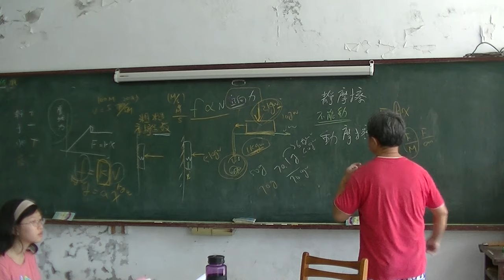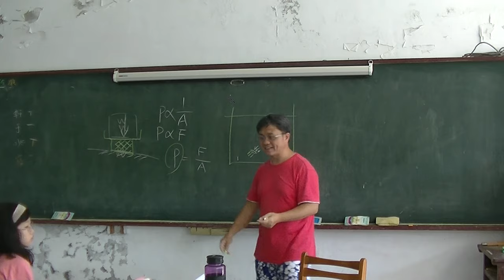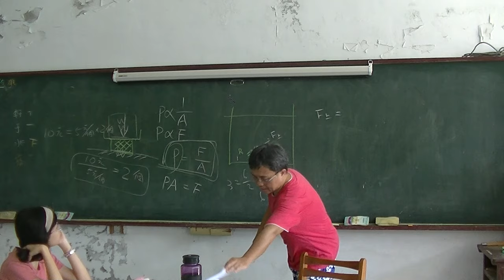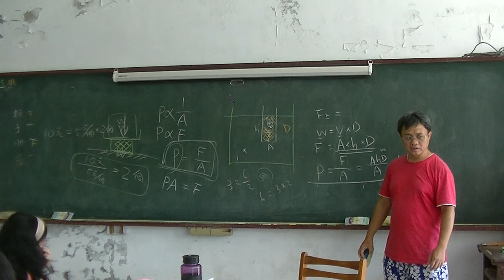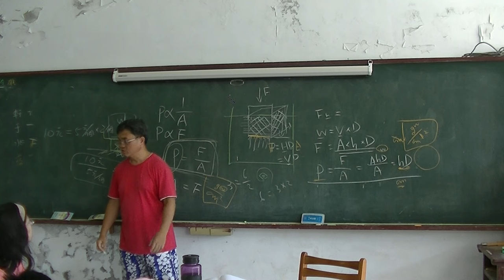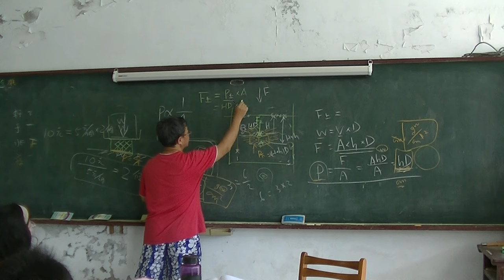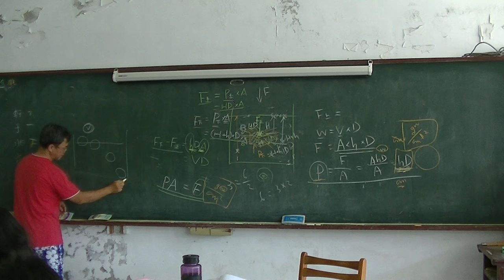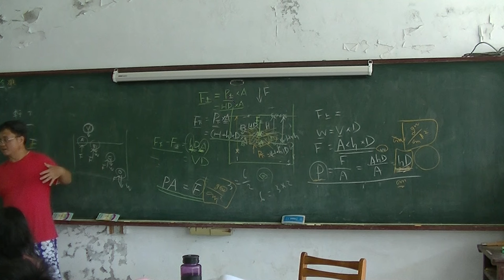國中物理 摩擦力02、水中壓力、浮力